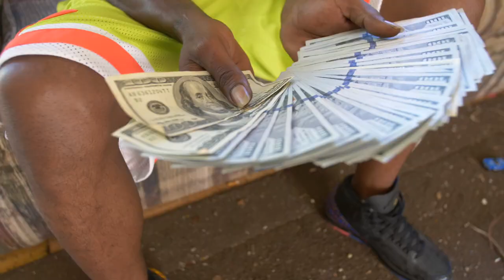TYGAH ELAIRE AND YOUNG FIG - TRUST THE PROCESS